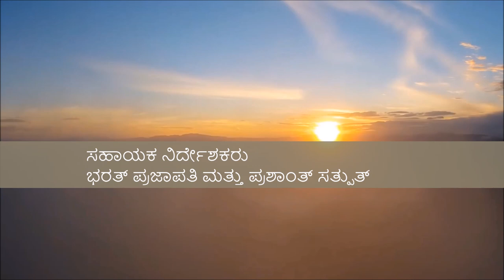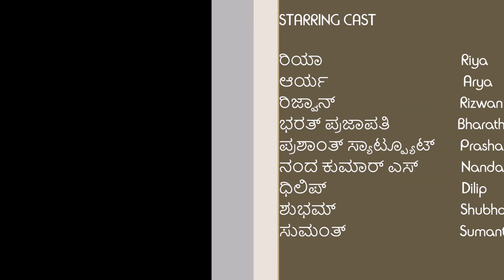Gariba Short movie trailer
Dear Viewers this is our institute level project, Short movie trailer named GARIBA directed by Prashanth S. This story is all about what you see in your daily lives. Please support and share. This is my first project & Completed the shoot with a basic needs with lots of struggles including my team. Please support the same after full movie release.

Dear viewers,
Smoking and Consumption of Alcohol is Injurious to Health.
Stay safe stay healthy stay happy.
Thankyou everyone
Prashanth S